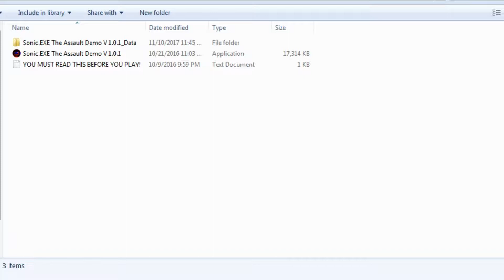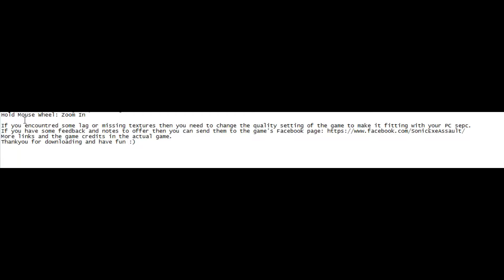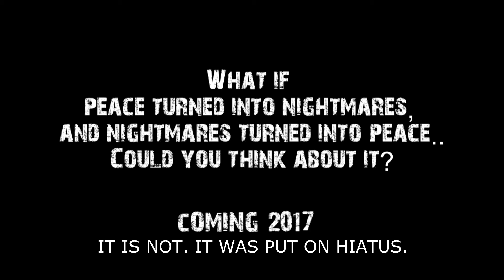Thel Plays a Spooky Game: sonic.exe The Assult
It doesn't seem to be of any use